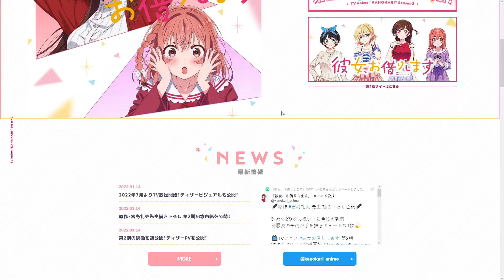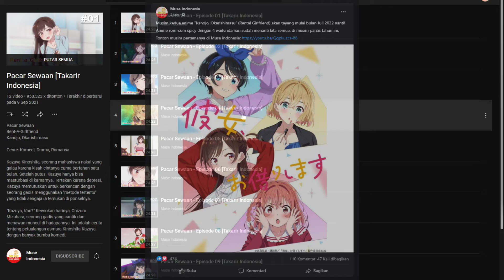KANOJO OKARISHIMASU SEASON 2 SIAP TAYANG JULI 2022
Kanojo Okarishimasu adalah anime bergenre komedi romantis yang sangat menarik untuk ditonton, buat kalian yang udah nonton season pertamanya pasti bakal penasaran dengan cerita kazuya dan 4 wanita disekitarnya, kini season keduanya bakal rilis pada juli 2022, tentu akan sangat menarik untuk kita tunggu.